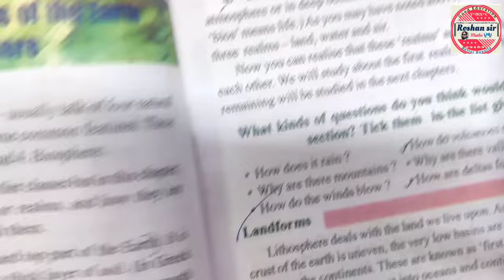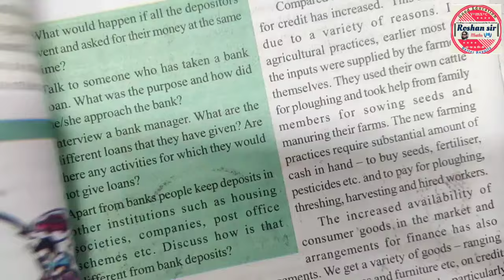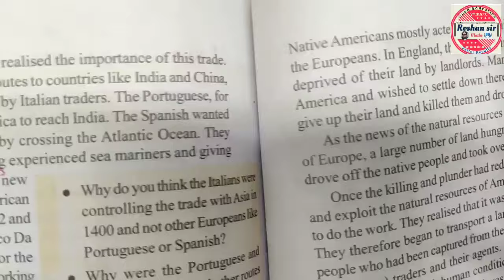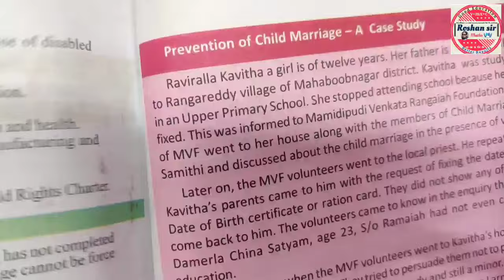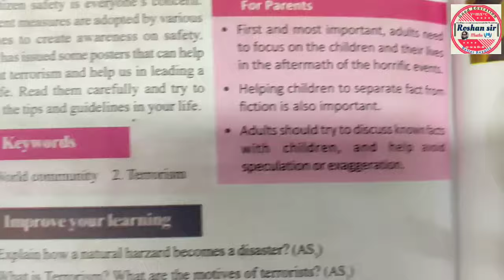9th Class | SA-2 EXAMS | SOCIAL||Most IMPORTANT Questions | Full Textbook 📕 | Jaldi se ✔️ lagalo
9th Class | SA-2 EXAMS | SOCIAL||Most IMPORTANT Questions | Full Textbook 📕 | Jaldi se ✔️ lagalo